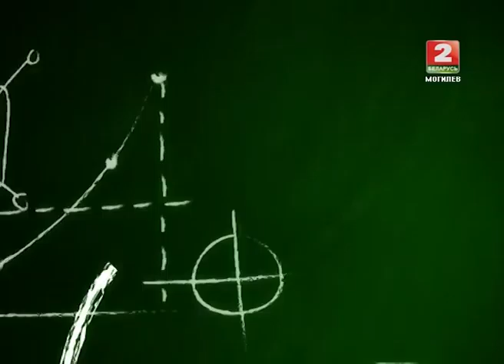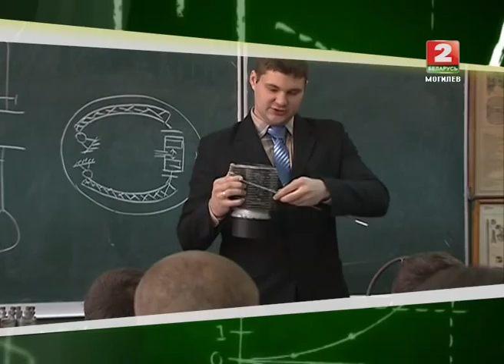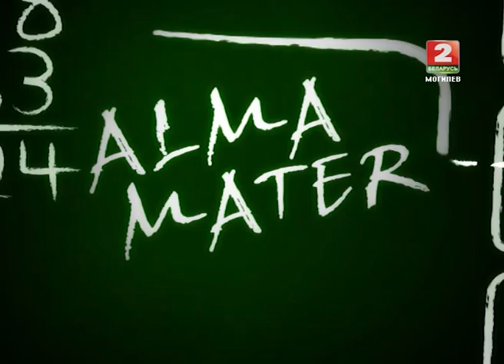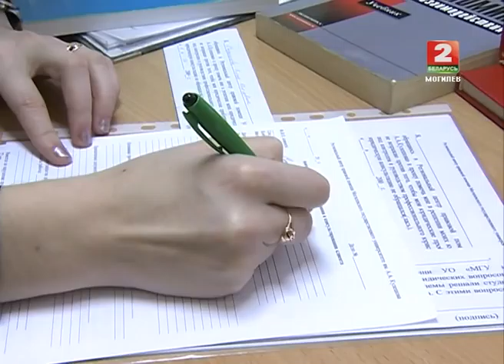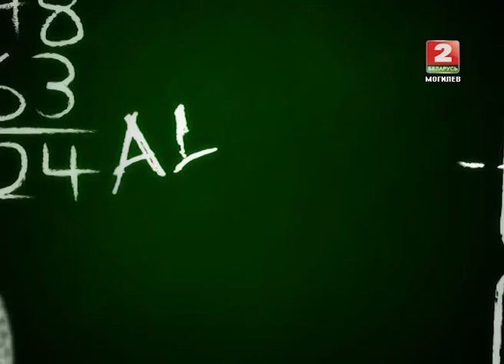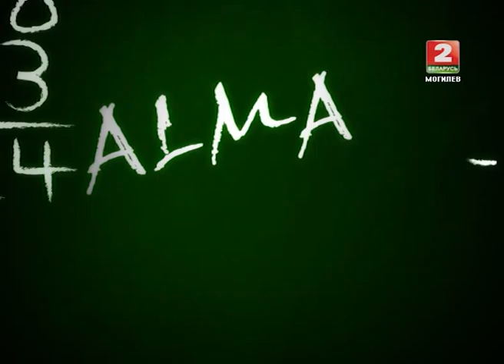Альма-матер 5 выпуск © ТРК "МОГИЛЕВ"